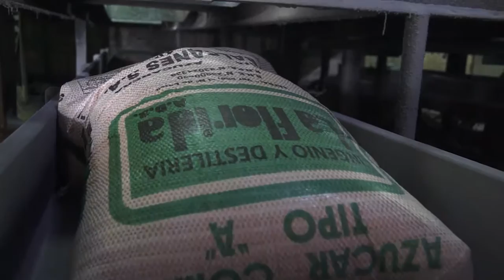SIEMBRA Y COSECHA TV: Inicio de la zafra en ingenio La florida